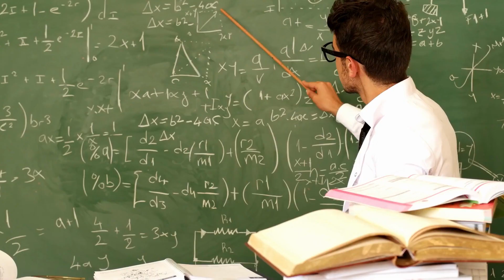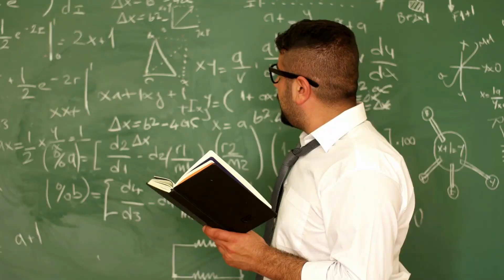Theoretical Physics Simply Explained!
A subfield of physics known as theoretical physics uses mathematical models and frameworks to comprehend and explain the underlying laws of the cosmos. It tries to create theoretical explanations and forecasts for a variety of natural phenomena, from the dynamics of galaxies to the behaviour of subatomic particles.

In order to describe how physical systems behave, theoretical physicists create mathematical equations, build models, and create theoretical frameworks. To build these models, they frequently use calculus, differential equations, linear algebra, and complex analytic techniques and ideas.

Our grasp of the laws of nature is being explored and advanced by theoretical physics. It looks for the fundamental ideas that underlie how matter, energy, space, and time behave. Theoretical physicists contribute to the creation of fresh concepts, theories, and explanations that may be put to the test through experiments or observations by putting forth and testing theoretical hypotheses.

Quantum mechanics, general relativity, particle physics, cosmology, string theory, and quantum field theory are a few examples of theoretical physics fields. Theoretical physicists frequently work with experimental physicists to test the hypotheses put forth by theoretical models through experiments. They hope to progress science and deepen our understanding of the physical world by working together.

Craig Kirkman